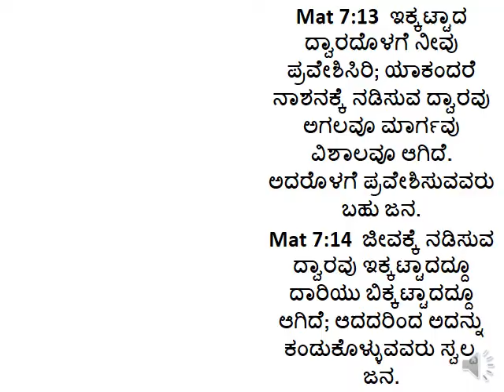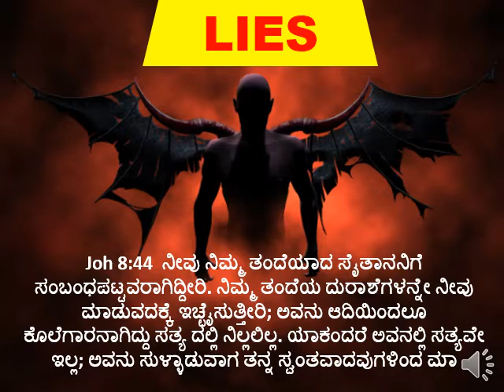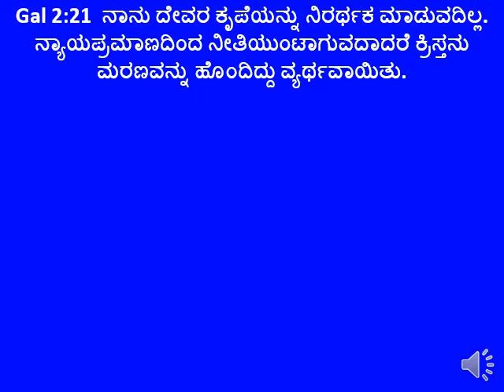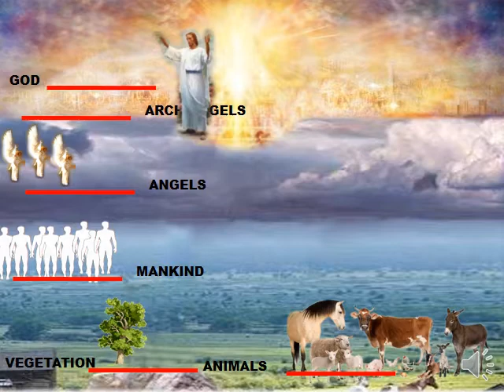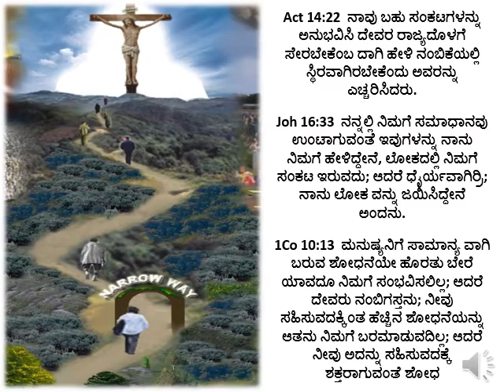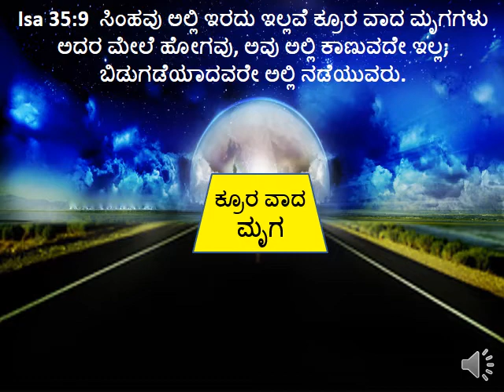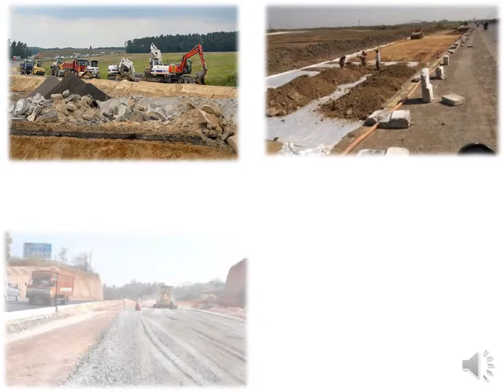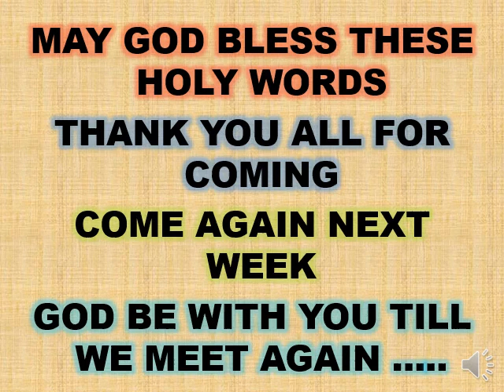3 ways - Kannada Br Raju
3 ways - Kannada Br Raju